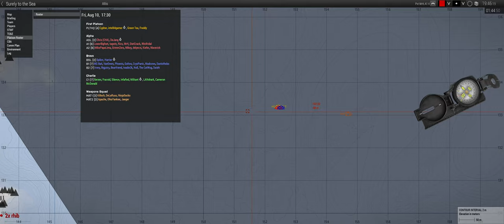The Devils Are Here - ShackTac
'Hell is empty and all the devils are here' - Shakespeare, The Tempest.
April 10, 2021 - Arma 3 Coop on Altis